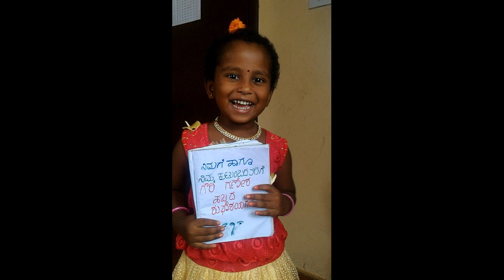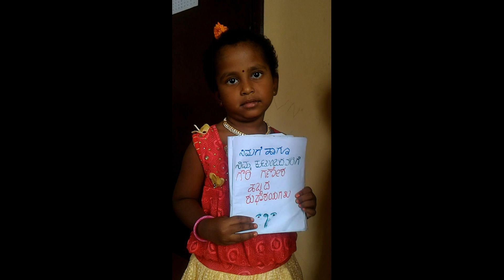Baby Gunalini Wishs Gowri Ganesha habbada Shubhashayagalu ಗೌರಿ ಗಣೇಶನ ಹಬ್ಬದ ಶುಭಾಷೇಯಗಳು 25-08-2017 V2